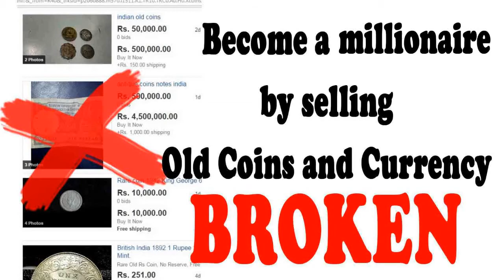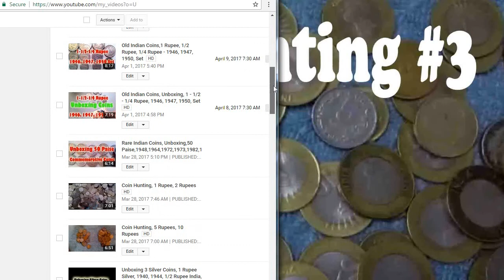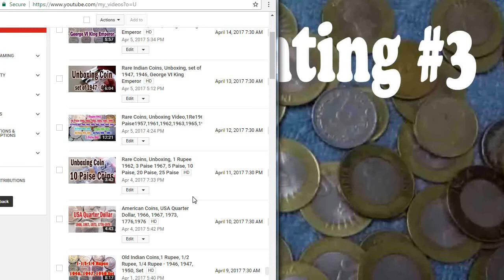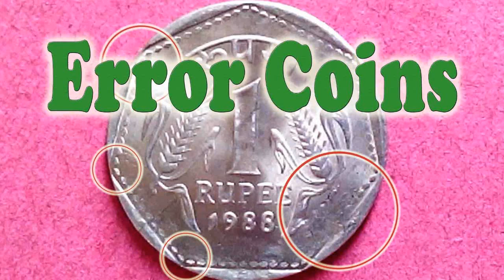Everyone Must Watch this Video